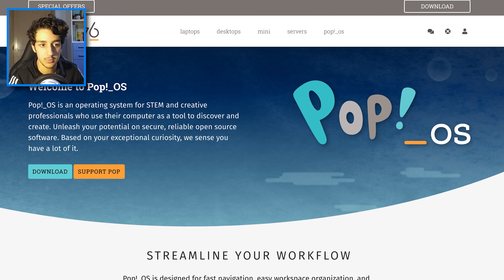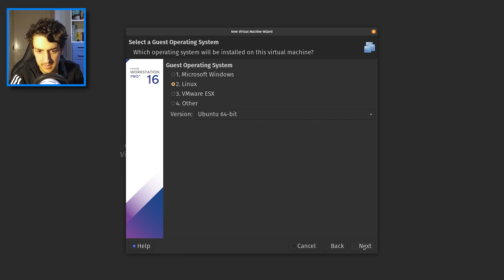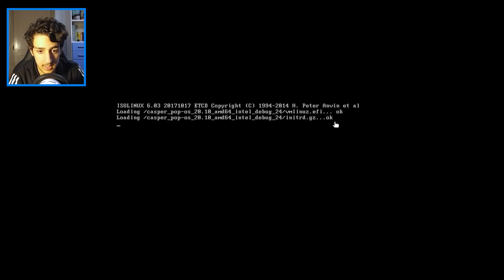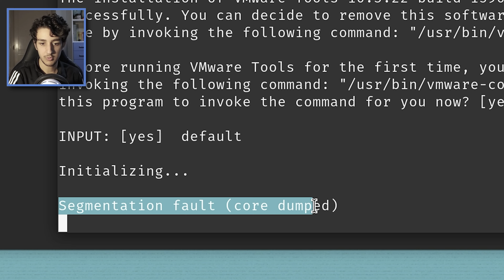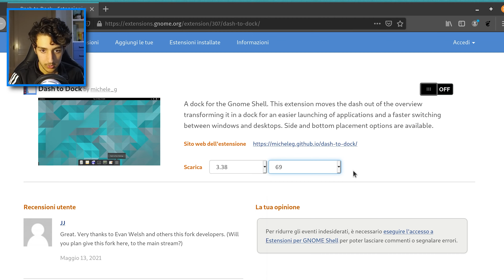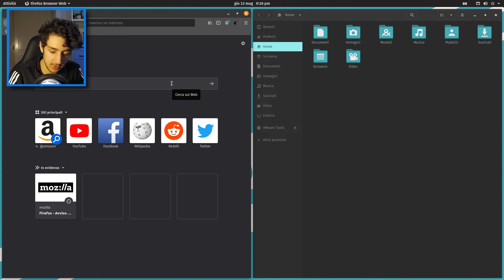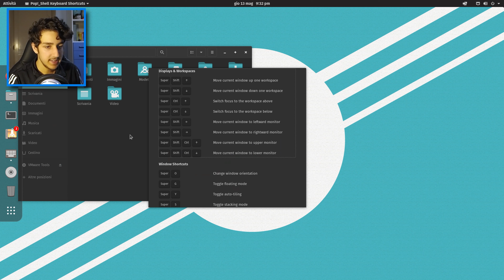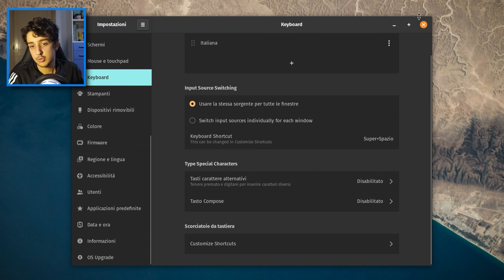La mia nuova distro preferita? - Pop!_OS 20.10 ITA